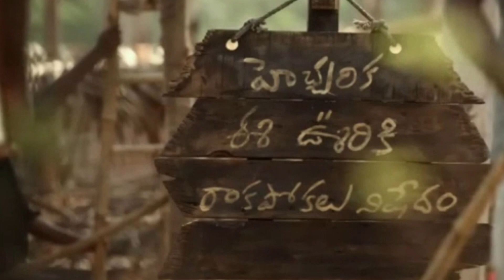virupaksha movie explained | virupaksha full movie | sai dharam tej | samyuktha Menon